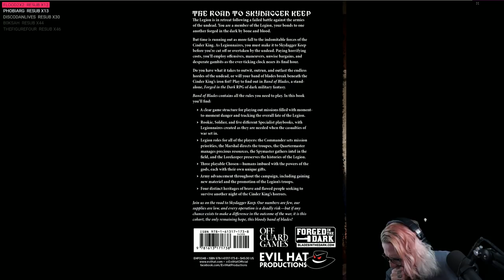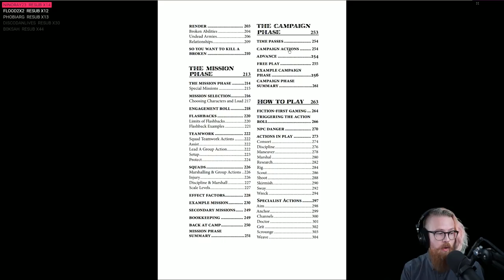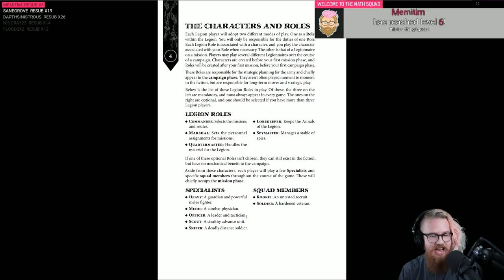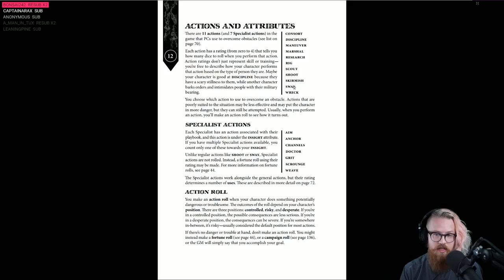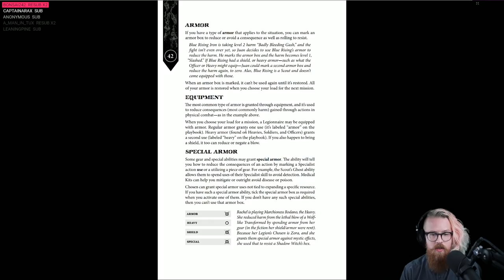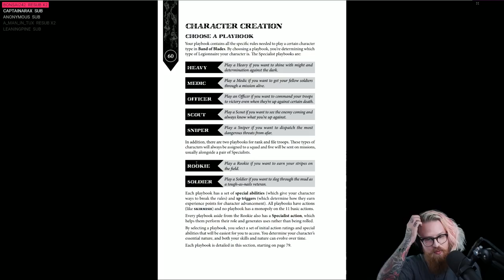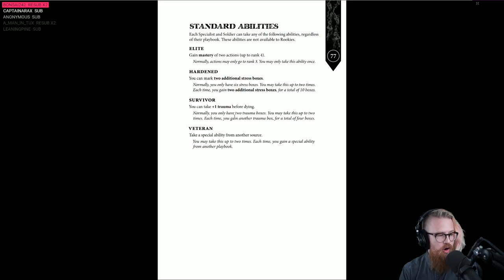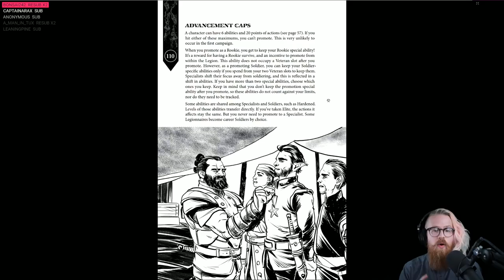Band of Blades RPG: First Look (Part One)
A sponsored first look at a very cool new Forged in the Dark RPG

"The Legion is in retreat following a failed battle against the armies of the undead. You are a member of the Legion, your bonds to one another forged in the dark by bone and blood.

But time is running out as more fall to the indomitable forces of the Cinder King. As Legionnaires, you must make it to Skydagger Keep before you’re cut off or overtaken by the undead. Paying horrifying costs, you’ll employ offensives, maneuvers, unwise bargains, and desperate gambits as the ever-ticking clock nears its final hour.

Do you have what it takes to outwit, outrun, and outlast the endless hordes of the undead, or will your band of blades break beneath the Cinder King’s iron fist? Play to find out in Band of Blades, a stand-alone, Forged in the Dark RPG of dark military fantasy."